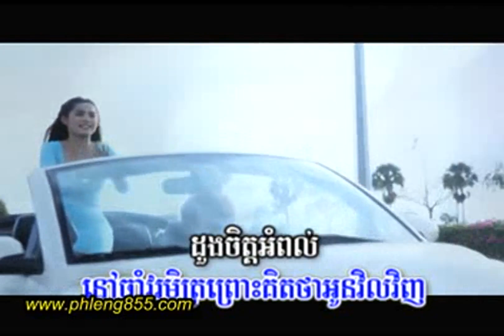07. Monus Del Oun Kbot Nov Cham - Vichboth